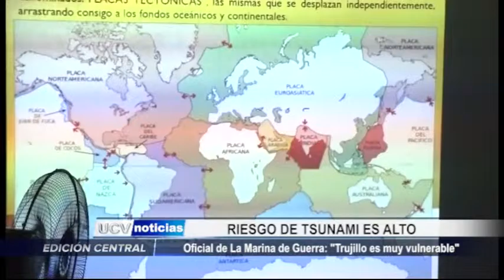CAPACITACION SOBRE TSUNAMIS